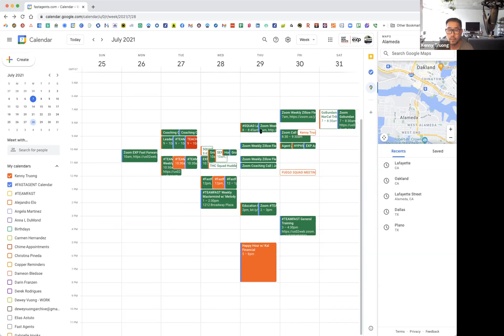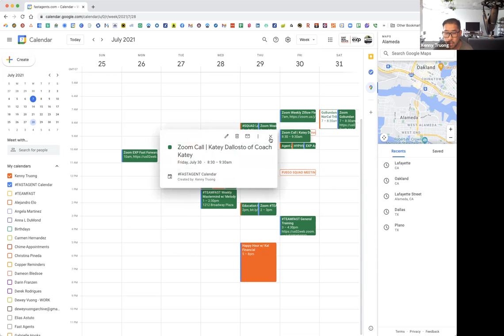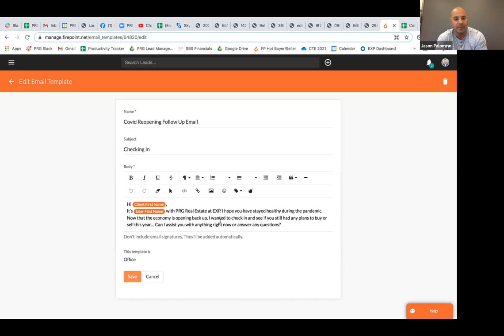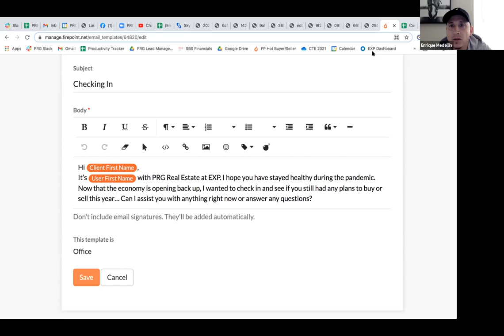(Video Replay) The Real Estate Growth Academy Mastermind Session 10